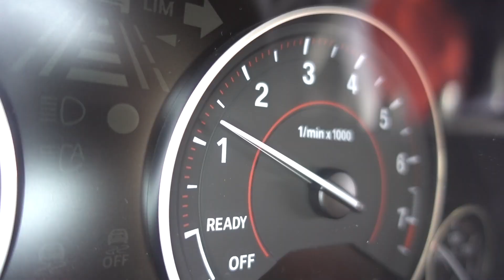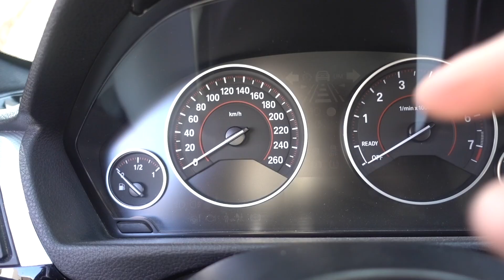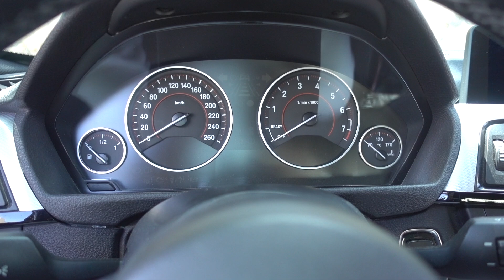CÓMO saber CUANTO frenar - Velocidad Total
Aprender a frenar correctamente requiere muchas veces de mucha experiencia, en algunos años podríamos tardar años en adquirir la habilidad y la destreza necesaria para determinar la fuerza de frenado ideal.

En este video, tratare de enseñarles las sensaciones que debemos de tener al momento de frenar para que puedan saber si frenaron o no lo suficiente previo a una curva, es demasiado útil este consejo por que hay mucha gente que esta aprendiendo a conducir y que no sabe realmente que cantidad de freno o donde debe de frenar para poder manejar con mayor seguridad.

 Una gran cantidad de consejos que te van ayudar a aprender a manejar  mucho mejor desde cero o del nivel de manejo que tengas, de manera correcta y bien, una conducción segura debe tener una buena base, y el frenado es indispensable para poder llevar a cabo una buena conducción.
Espero que este video les sea muy útil a todos los que están empezando a manejar, a los principiantes y gracias por ver esta serie de videos, comenta, comparte y suscríbete a Velocidad Total!

00:00 Conceptos básicos
01:09 Primera Fase
05:28 Segunda Fase
07:20 Tercera Fase
07:55 Conclusión